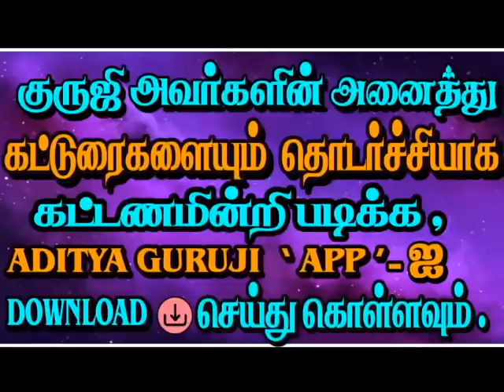1647-RAHU - PLANET OF SWIM (ராகு - நீச்ச கிரகம்)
ஷேர்மார்க்கெட்டில் அதிக லாபம் தரும் கிரகம் எது? நீச்சனோடு இணையும் ராகு- வாக்கிய - திருக்கணித பஞ்சாங்க  விளக்கள்கள் - ஜோதிடக்கலை அரசு ஆதித்ய குருஜியின் விளக்கம். PREMIUM VIDEO -44.